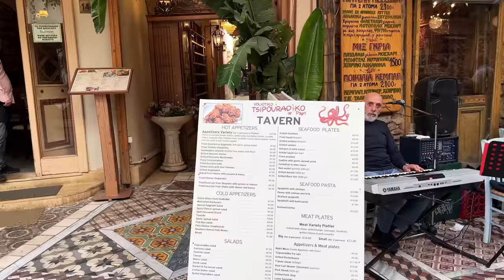ATHENS VLOG 🇬🇷 | My First Solo Trip This Year | The Acropolis, Greek Food & Living My Dreams | #012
Episode #012: I decided to book myself a last-minute solo trip to Athens to start my birthday celebrations. So come with me on a dream trip as we explore ancient Greece, the temples of the Acropolis, and Agora. And I try authentic Greek food.

00:00 Day 1: Flight & Hotel Tour
04:17 Solo Dinner & Ice Cream in Monastiraki
11:04 Day 2: Chit Chat GRWM - I don't like make-up anymore?
19:02 Touring The Acropolis
23:22 Visiting The Ancient Agora of Athens
25:29 Dinner & How I'm Really Feeling

Trip Details:
Flights - EasyJet
Hotel - Soul Athens

Itinerary:
Day 1:
See the Views on the Overground Train from the Airport to Monastiraki
Dinner at Taverna Tou Psirri

Day 2:
Get a Falafel Wrap
Walk through and see Monastiraki Square
Walk-up to and Tour The Acropolis
Get a Slushie
Walk Down to The Ancient Agora of Athens and it's Gardens
Have Dinner Near the Agora for views of the Acropolis or back in Psirri on the way back to the hotel

Top - ASOS shorturl.at/izBD0

Hi, I'm Courtney Daniella and welcome to the Glowing&Growing journey. At the end of 2021, I quit running my own six-figure business to focus on my personal growth and work on a passion project. I've just moved in with my best friend and we're building 'To My Sisters,' a global digital sisterhood promoting the wellness, growth, and development of a community of sisters across the world.

Follow my story this year as it's sure to be full of adventure, life lessons, and transformation. Will I achieve my dream body as I embark on losing over 100lbs? Can To My Sisters become the biggest and most impactful sisterhood community in the world? Where will dedication to my education, health, and talent get me by December 2022? I guess we'll both find out as the GlowingAndGrowing journey unfolds.

 @To My Sisters  @tomysisterhood